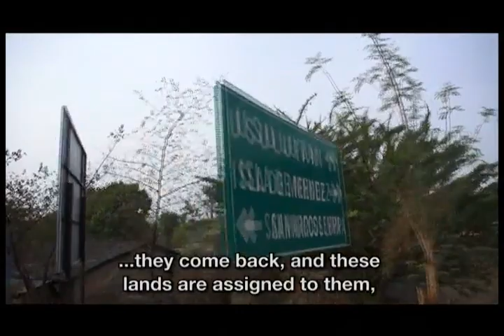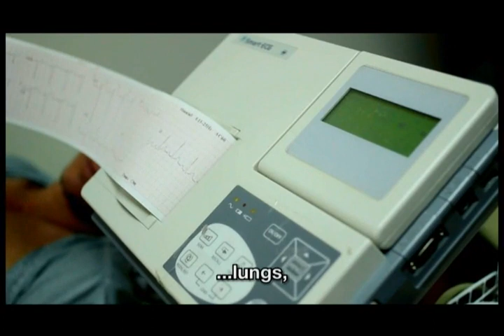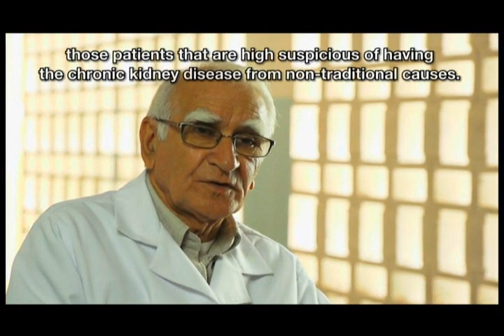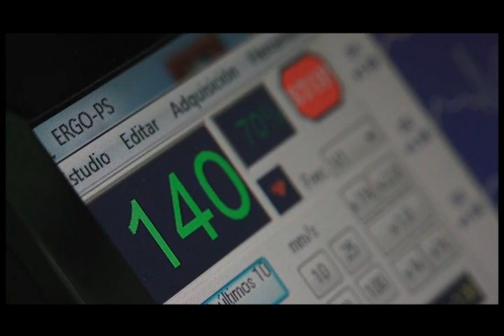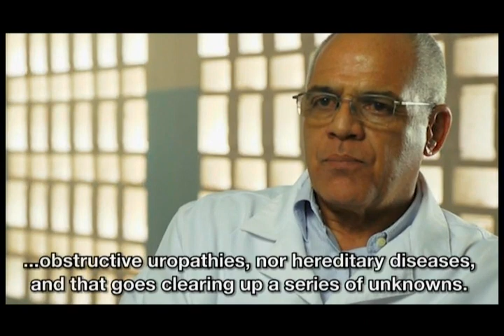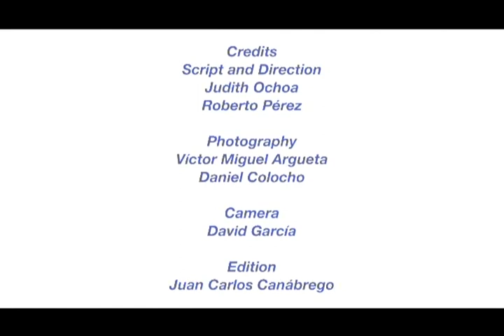Documentary INS - Molecular Social